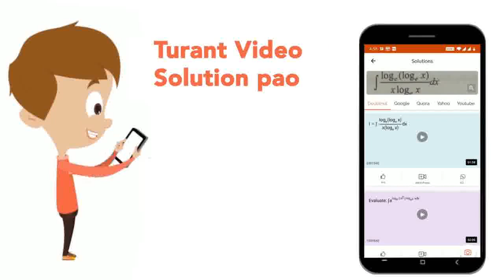Choose the correctly spelt word: | CLASS 6 | WORD POWER | ENGLISH | SCIENCE OLYMPIAD FOUNDATIO...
Choose the correctly spelt word:
Class: 6
Subject: ENGLISH
Chapter: WORD POWER
Board:IIT JEE

👉 Have Any Query? Ask Us.

Our Telegram Pages:
class 6
6 class ka math syllabus